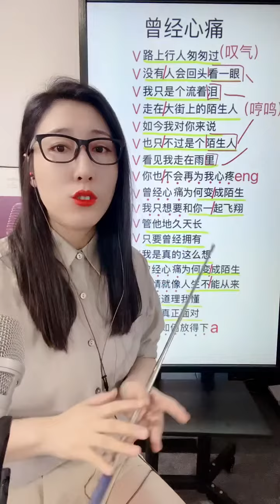《曾经心痛》教学 7点半直播间学习唱歌